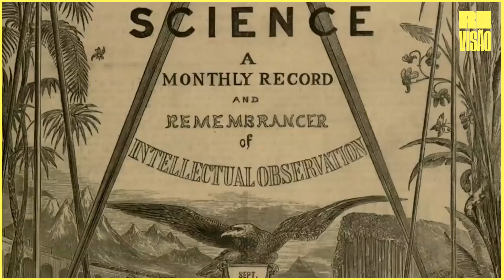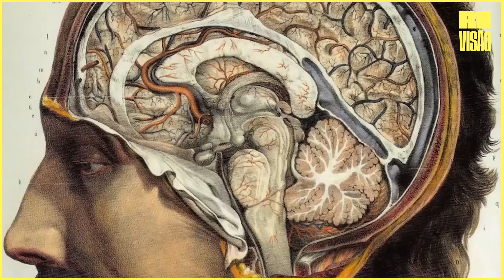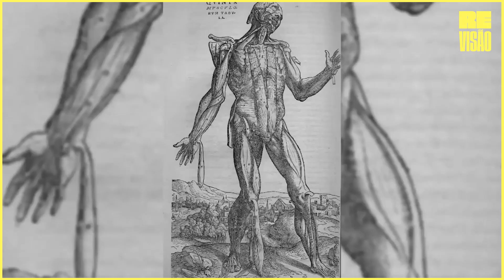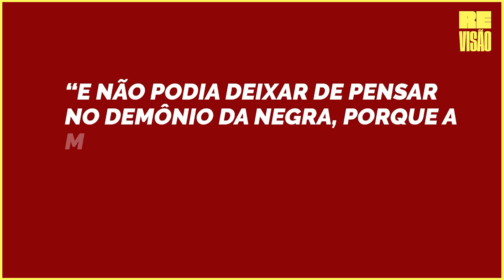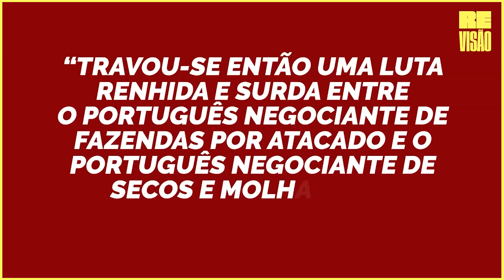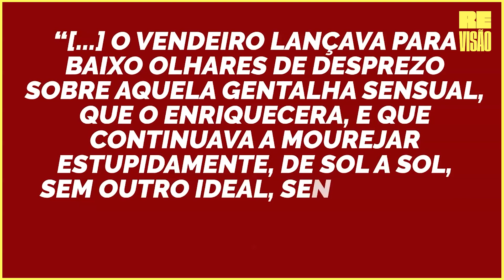ALUÍSIO de AZEVEDO e o Naturalismo!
O que é um humano?
Sujeito pensante e responsável ou animal perverso e incontrolável?
Existe uma natureza humana ou o humano é fruto de uma natureza que o cerca?

Curtiu?
Quer comentar?